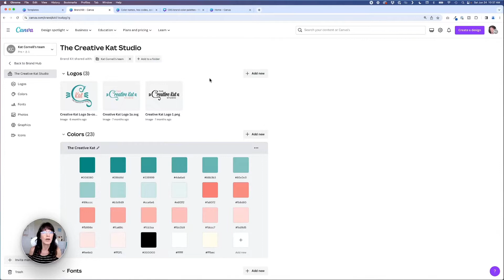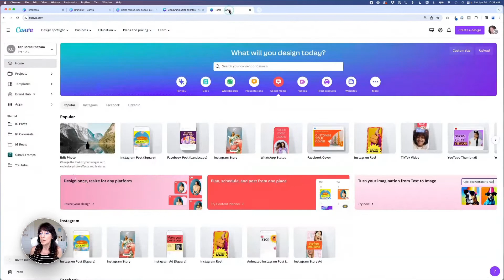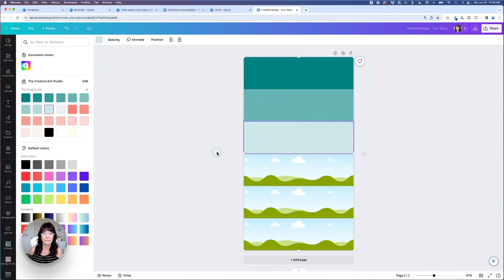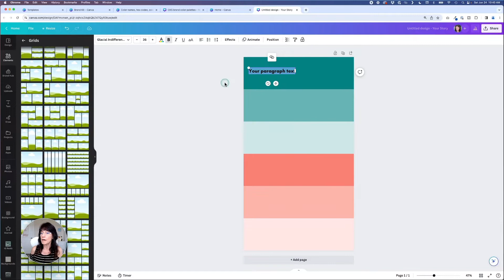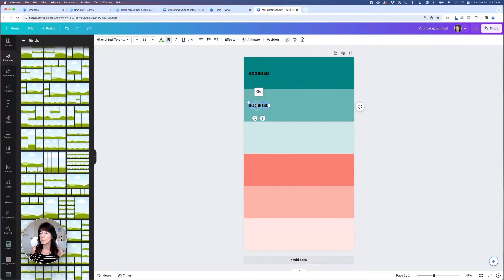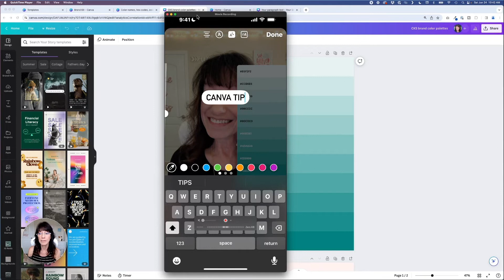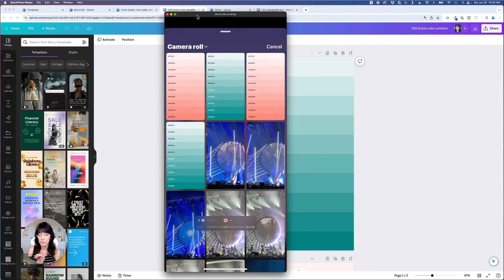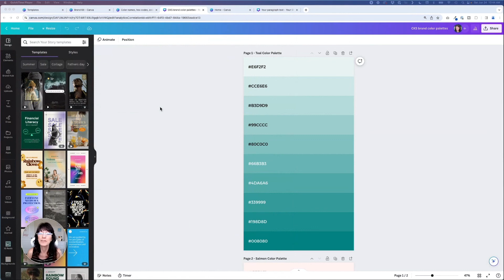Create a Mobile Brand Color Palette For Social Media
Creating a brand color palette can help maintain a consistent look and feel to your social media posts. It also helps create brand awareness, because your audience will learn to recognize your unique style.

00:00 Creating a mobile brand color palette
04:45 Bonus tip: Use this mobile palette on your Instagram reels and stories

🎁 LOVE FREEBIES?

Unlock premium features and take your designs to the next level!

Kat 🐾